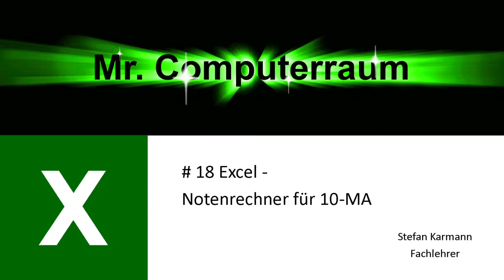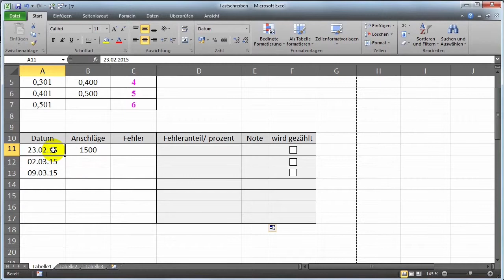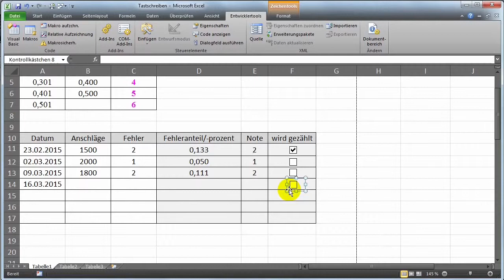18 Excel Notenrechner